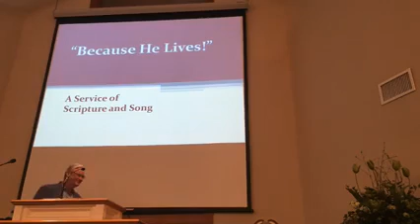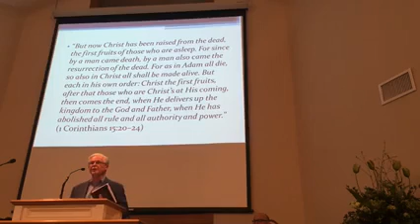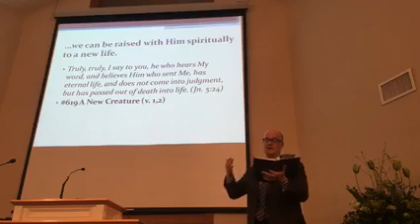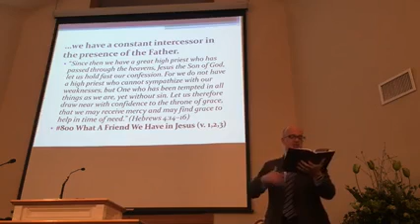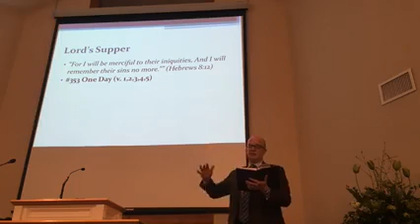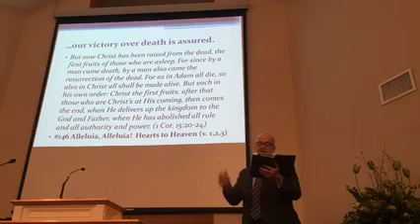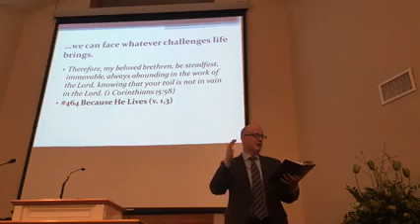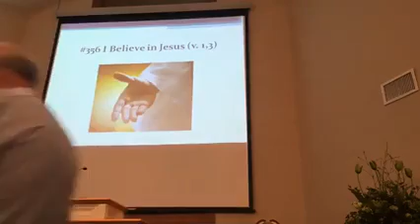Worship Service for 08/30/20 a.m.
A Sermon in Song with the theme "Because He Lives..."